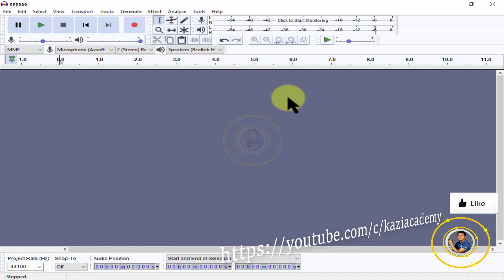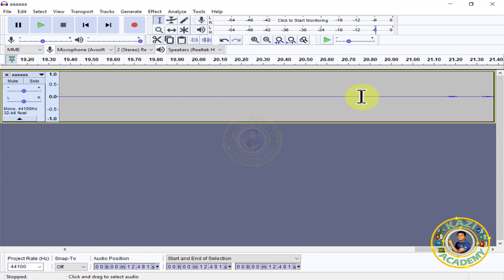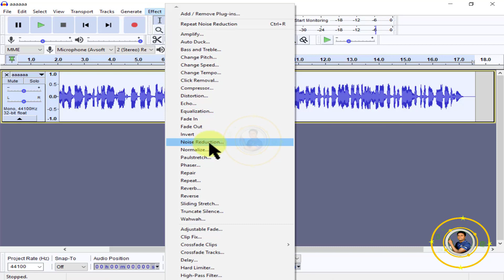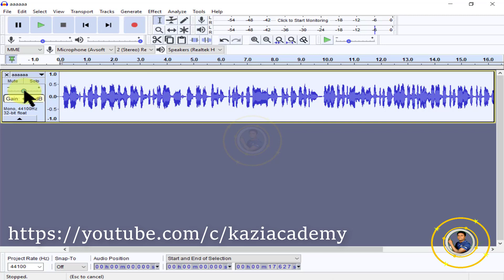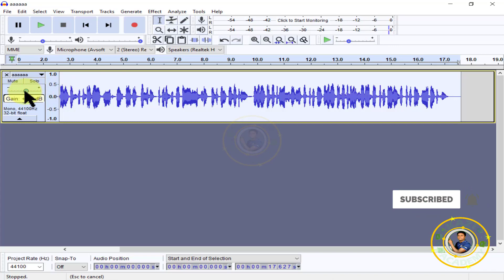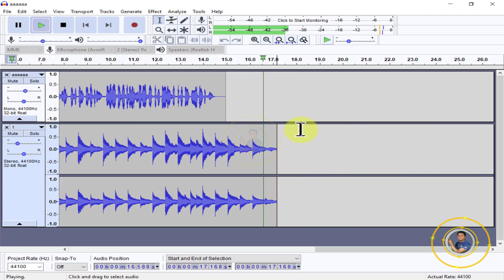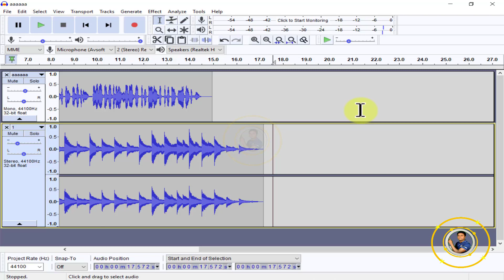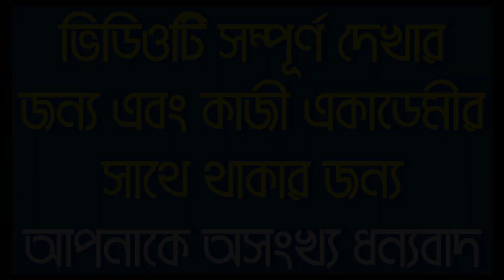ভয়েস বা ভোকালের সাথে ব্যাকগ্রাউন্ড মিউজিক সেট করাযায় কিভবে- How to Setup Background Music In Voice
ভয়েস বা ভোকালের সাথে ব্যাকগ্রাউন্ড মিউজিক সেট করাযায় কিভবে। How to Setup Background Music In Voice | আপনার ভয়েস বা ভোকালের সাথে কিভাবে ব্যাকগ্রাউন্ড মিউজিক সেটআপ করবেন কি ভাবে । ভোকাল বা গানের সাথে যে ভাবে ব্যাকগ্রাউন্ড মিউজিক যে ভাবে সেটআপ করা যায় এই টিউটোরিয়াল ভিডিওতে আমি আপনাকে সেই কৌশলটি শেখাবো । ভিডিওটি সম্পূর্ণ দেখুন এবং শিখুন ভয়েস,গান,ভোকাল এর সাথে ব্যাকগ্রাউন্ড মিউজিক বা সাউন্ড সেট আপ করার কৌশল।

How to set up background music with your voice or vocals. In the tutorial video tutorial how to set up background music with vocals or lyrics, I will teach you the technique. Watch the video completely and learn how to set background music or sound with voice, music, vocals. How to make professional voice. How to edit your won voice by audacity, how to use background music in your voice.

দৃষ্টি আকর্ষনঃ
 কাজী একাডেমী থেকে সরকারি ভাবে ৬ মাস এবং মেয়াদী প্রফেশনাল অফিস ম্যানেজমেন্ট কোর্সে প্রশিক্ষণ প্রদান করা হয়। প্রশিক্ষণ শেষে সরকারি সনদপত্র প্রদান করা হয়।
কোর্সের ধরনঃ
অফলাইনে   সরাসরি ক্লাসে উপস্থিত হয়ে
অনলাইনে    নিজ বাসা-বাড়িতে থেকে কম্পিউটার বা ল্যাপটপের মাধ্যমে
প্রশিক্ষণ ফি খুবই সামান্য।
আমাদের অন্যান্ন কোর্স সমূহঃ
অডিও এডিটিং
ভিডিও এডিটিং
গ্রাফিক্স ডিজাইন
ডিজিটাল মার্কেটিং
ইউটিউবিং
ফ্রিল্যান্সিং সহ আরো বেশ কয়েকটি কোর্স চালু আছে।
যদি কেউ প্রশিক্ষণ গ্রহন করে নিজের অভিজ্ঞতা আরো বৃদ্ধি করে স্বাবলম্বি হতে চান তবে আমাদের সাথে যোগাযোগ করতে পারেন।
যোগাযোগের সময়ঃ প্রতিদিন সন্ধা ৭ টা থেকে রাত ৯ টার মধে।
যোগাযোগের মাধ্যমঃ হোয়াহসএ্যাপ এবং ইমো
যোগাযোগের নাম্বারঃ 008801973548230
MD. MIRAZ KAZI
Kazi Computer Academy

বিশেষ দ্রষ্টব্যঃ
আপনি যদি আমাকে এই নাম্বারে হোয়াটসএ্যাপ অথবা ইমোতে খুঁজে না পন তবে উক্ত নাম্বারে আপনার নাম ঠিকানা, কোর্সে নাম এবং মোবাইল নাম্বার লিখে এস এম এস করবেন আমি এক্টিভ করে নেব এবং আপনার সাথে যোগাযোগ করব।

ALL PLY LIST
MS Access Tutorial Bangla
এম এস এক্সেস টিউটোরিয়াল বাংলা
সমস্ত ভিডিও লিংক নিম্নে দেওয়া হলো

অনলাইনে সৌদি আরবের ভিসা স্ট্যাটাস যাচাই করুন নিচের লিংকে ক্লিক করেঃ-

কাতারের ভিসা স্ট্যাটাস যাচাই করুন নিচের লিংকে ক্লিক করেঃ-